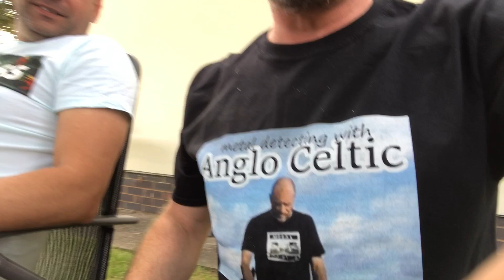My thoughts on being ARRESTED 😇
Amazing Caper